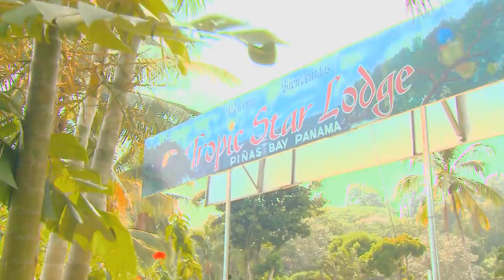Panama Offshore Tuna - North American Fisherman '15 Show 9 TRAILER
Panama is a bucket list destination for ANY fisherman. NAF host Tyler Kapela made the most of his visit to Tropic Star Lodge on this offshore outing for tuna.